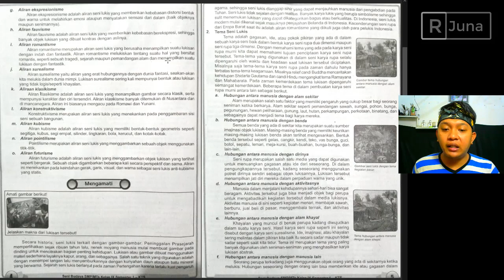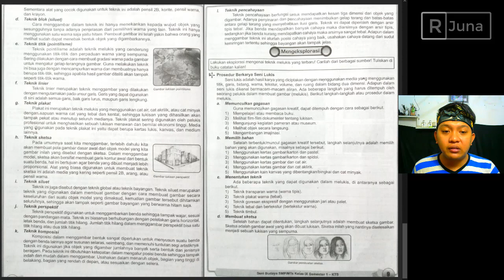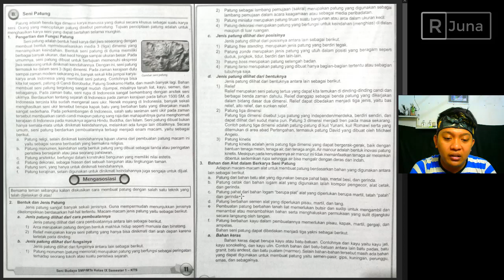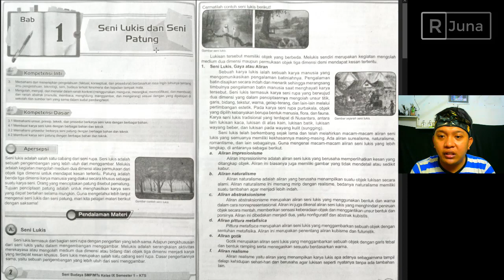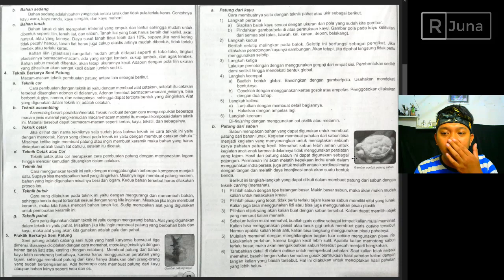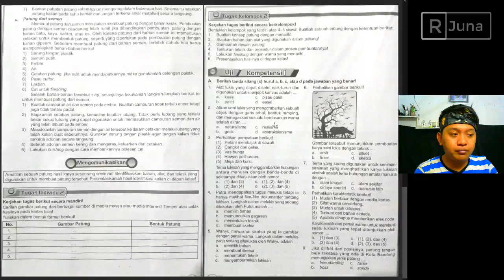LANJUTAN | SENI PATUNG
Berikut adalah Penjelasan dari materi *SENI BUDAYA BAB 1*.
Jangan Lupa Tulis Di Kolom Komentar
NAMA LENGKAP _ KELAS
DAN APA YANG DIPAHAMI
Sebagai Nilai Absen.

Terimakasih